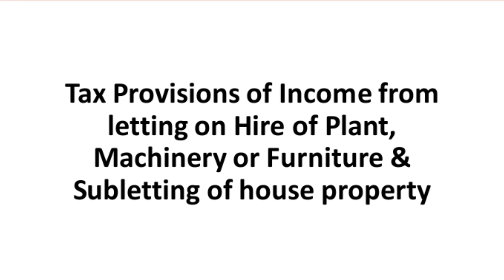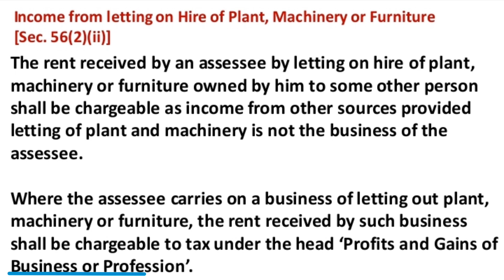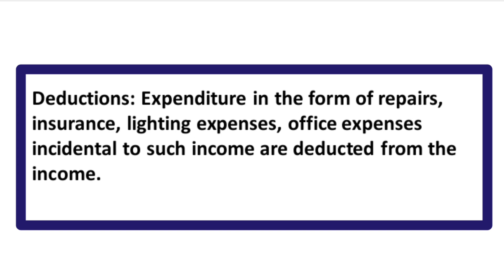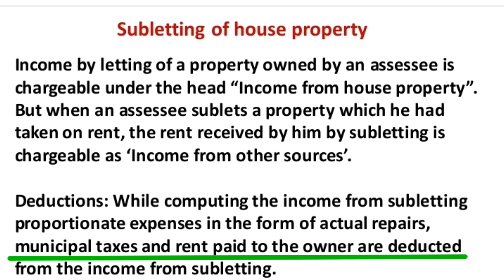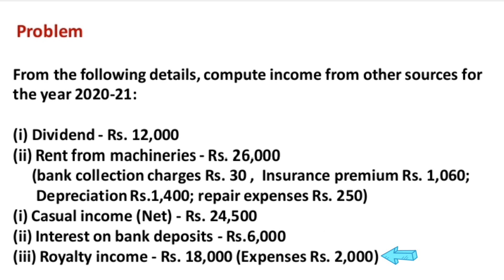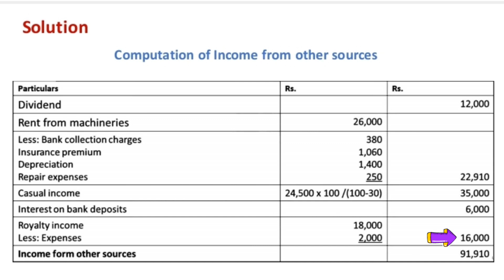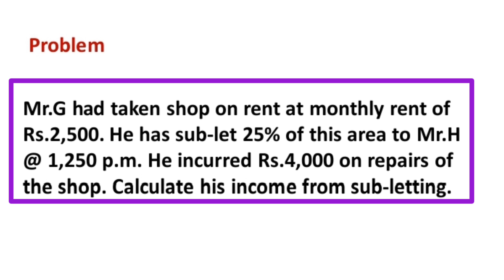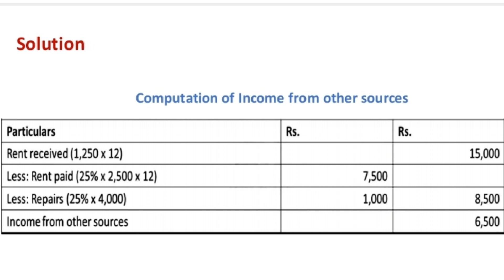INCOME FROM OTHER SOURCES | PART- 10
tax provisions of income from letting on hire of plant machinery or furnitures & subletting of house property

b. com
m. com
income tax
captial gain
other sources